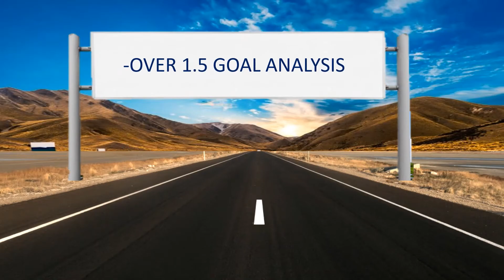Football predictions Today(31.12.2020-01.01.2021)Over 0.5 & Over 1.5 goals|Betting Tips Daily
Video Related Subjects:
Betting strategy is also very important to benefit(make money online) from daily betting tips.So first of all, i will list some advices.
1-There are lots of surebets offer on internet,i don't believe them so stay away from them because most of them  want to grab your money.
2-You must control ambitions and emotions after possible losses.
3-Don't put all bets in one bet slip.If you have 2 or more odds on your bet slip it is enough to take risks.
4-You must control your bankroll..For an example i advice %10 of your bankroll to bet.If losses may,you have 9 more chances to recover so don't fill your eggs in one basket.
5-You must look winning on bet in long term strategy.Don't be greedy.
6-If you can't analyze or determine on soccer betting you must search good football betting tipster(free betting tips daily).

bet=bahis
betting=bahis yapma
home=ev sahibi
away=deplasman takımı
over=ust
under=alt
3-way corners=3 yollu korner
prediction=tahmin